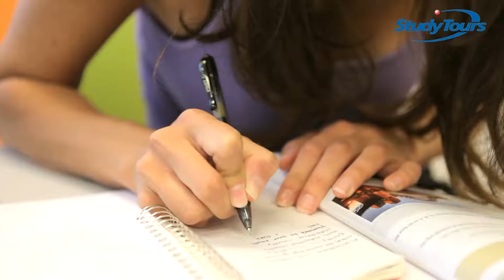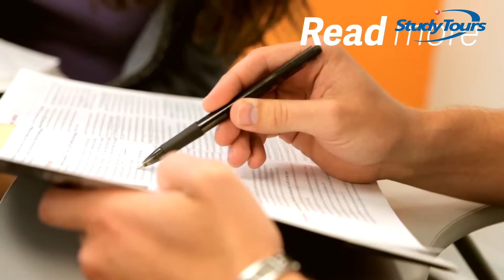Learn English in Los Angeles with EC English Language Centres